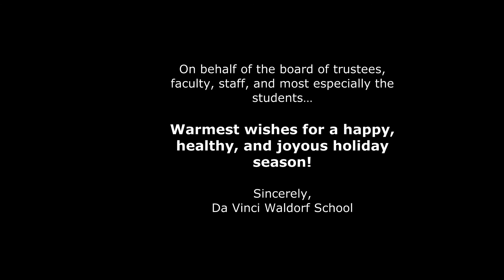DVWS Holiday Greeting 2017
On behalf of the board of trustees, faculty, staff, and most especially the students…

Warmest wishes for a happy, healthy, and joyous holiday season!

Sincerely,
Da Vinci Waldorf School